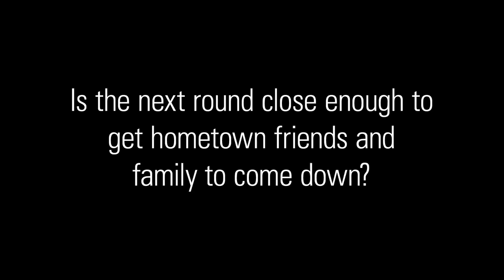Racer X Films: Aftermath with Phil Nicoletti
What's the secret to Nicoletti's consistent holeshots? We ask him about that, his crash in the heat race and more.